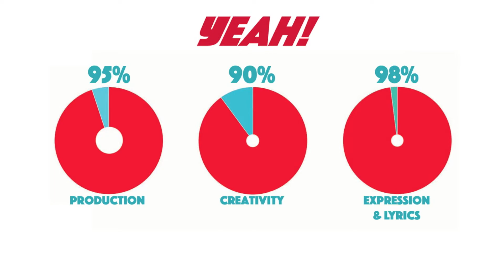"Thank You for Today" by Death Cab for Cutie - Album Review | YES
Death Cab for Cutie releases their 9th studio album titled "Thank You for Today."  This band takes their time to release their music, and they don't seem to be slowing down or lowering in quality any time soon.  This album was a uniquely enjoyable experience.